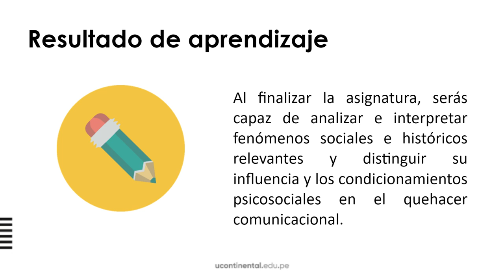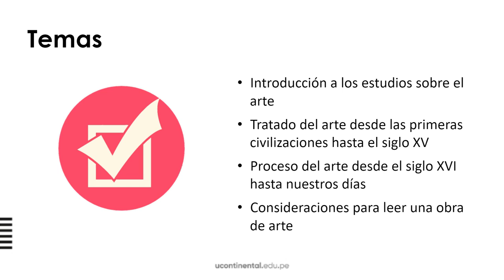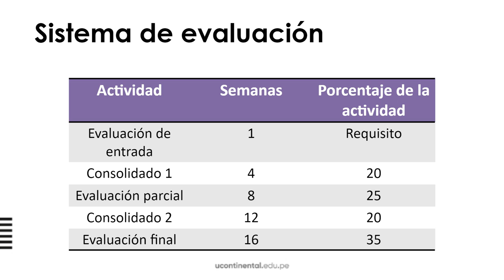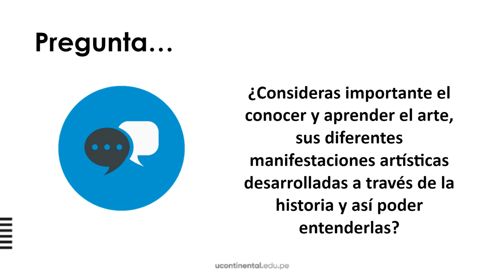Presentación de la asignatura: Historia crítica del arte